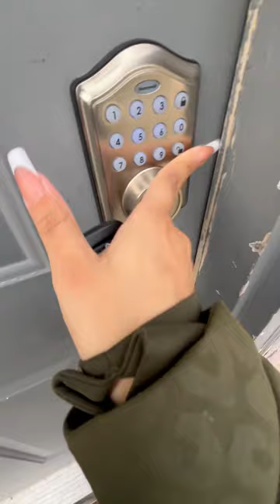sick crotch goblins🤢mom